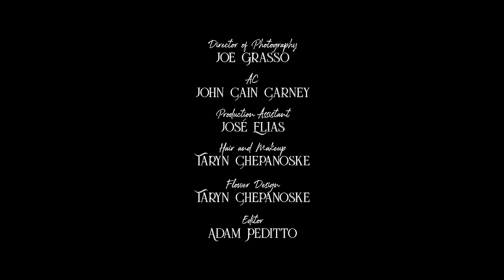The World is a Beautiful Place & I am No Longer Afraid to Die - "Queen Sophie for President"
"Queen Sophie for President" by @theworldisabeautifulplace from the album 'Illusory Walls', available now

Starring: Valynn Turkovich, Kevin Mahler
Director: Adam Peditto
Producer: Katie Dvorak
Production Company: Ottica Productions
DP: Joe Grasso
AC: John Cain Carney
PA: José Elias
Hair and Makeup: Taryn Chepanoske
Flower Design: Taryn Chepanoske
Editor: Adam Peditto

David F. Bello: Vocals and guitar
Steven K. Buttery: Drums, mallets and aux. percussion
Joshua K. Cyr: Bass and vocals
Katie Dvorak: Vocals and synth
Chris Teti: Guitar, vocals, bass, and programming

Produced by Chris Teti and Greg Thomas
Engineered and Mixed by Chris Teti and Greg Thomas at Silver Bullet Studios
Mastered by Kris Crummett at Interlace Audio

Lyrics

Impossibly persistent, waiting for the chance to take over for the head that was amputated or had simply withered away. So eager to take the shape of the previous container, like some vile liquid. Try to boil it out, but the oven is off. Piled up underneath, supporting their feet are the husks of their priors, hollow like their values. But, it won’t hold their weight. Eventually they will start to crack. That vile liquid leaks but the pilot light might keep. Tear at your sprained neck and suffer. Scream out your sprained neck and suffer. Never get better and never do anything. And, if it still survives, just burn the whole house down. It won’t burn with the oven off. That damn persistent slime, just burn the whole house down. Never get better and never do anything. It’s like cooking with the oven off. Keep trying to cook with the oven off.